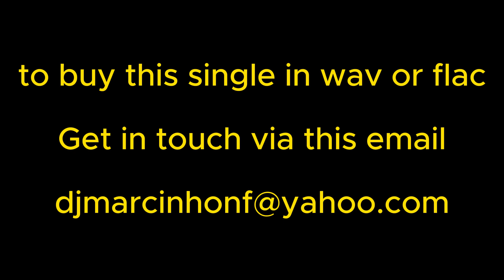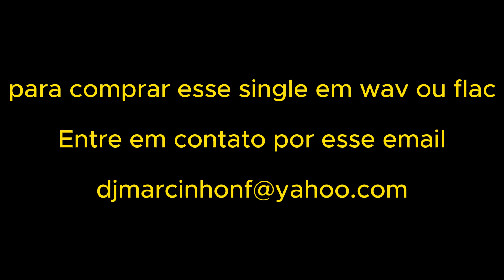When Will Our Hearts Be Together-(Single) ((24bit-44100khz) (Wav)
1-When Will Our Hearts Be Together (Club Edit)-4:08
Nyasia

2-When Will Our Hearts Be Together (Radio Edit)-3:40

3-When Will Our Hearts Be Together (Artistik Extended Remix)-6:18

4-When Will Our Hearts Be Together (Artistik Radio Remix)-4:09

5-When Will Our Hearts Be Together (Ron Charles NYC Remix)-4:26

6-When Will Our Hearts Be Together (Ricci Melillo House Mix)-4:11

7-When Will Our Hearts Be Together (Joe Ruvolo Drumapella-4:24

19 de março de 2024